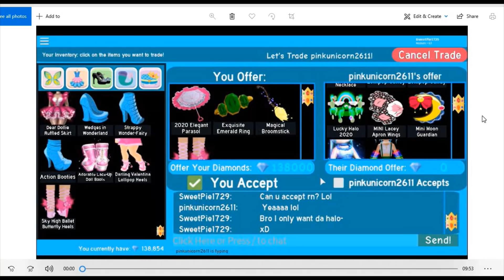EXPOSING A SCAMMER IN ROYALE HIGH! ROBLOX Royale High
Welcome to Living Legacy, a gaming channel. In todays video, I expose, a supposed-scammer, we dont know for sure if she was trying to scam or actually glitching. Anyway this is a warning to all my veiwers! Stay safe!